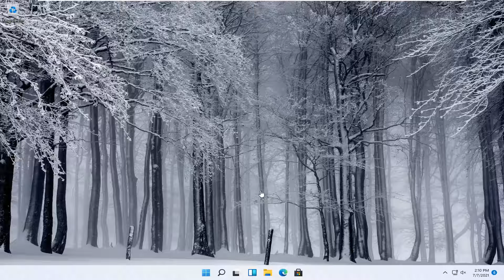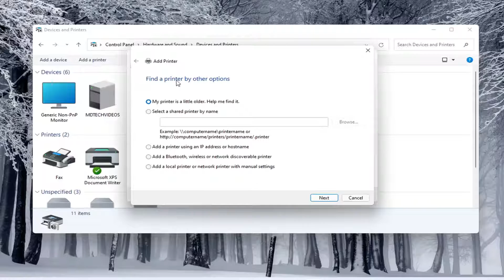Set up or Install a Printer on Windows 11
When you connect a printer to your PC or add a new printer to your home network, you can usually start printing right away. Windows 11 supports most printers, so you probably won't have to install special printer software. Additional printer drivers and support might be available if you update Windows 11.

Issues addressed in this tutorial:
install printer windows 11
install printer driver windows 11
hp 1111 printer install windows 11
canon printer install windows 11
install printer in windows 11
install printer canon ip2770 windows 11
hp printer install windows 11
how to install printer windows 11
install hp 1118 printer windows 11
install hp 1120 printer windows 11
hp printer driver install windows 11
install network printer windows 11
install printer on windows 11